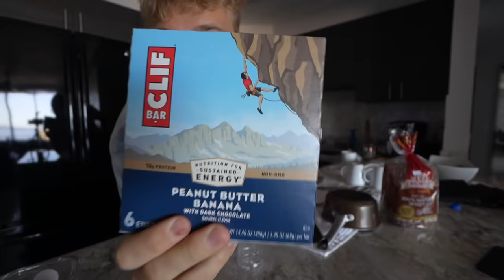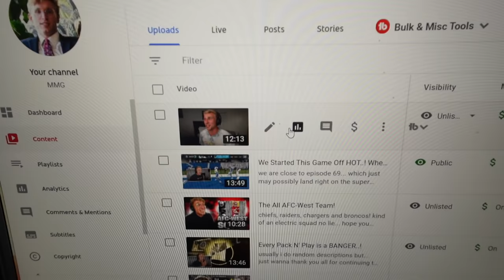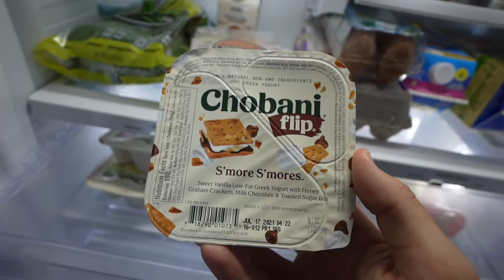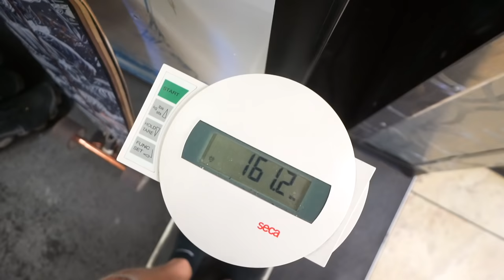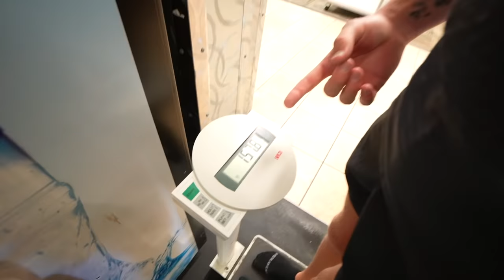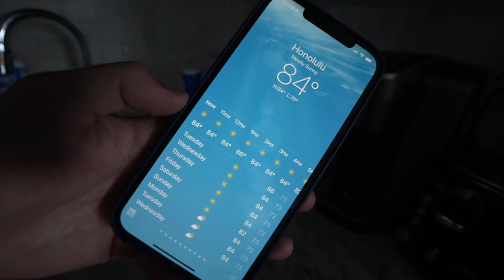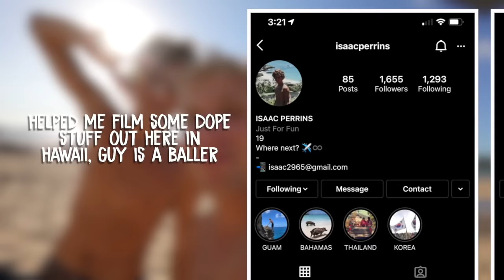Hawaii Day In The Life! - MMG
a vlog day in my life in oahu, hawaii! i hope you boys enjoy, i love yall so much! remember that you are very handsome and id gladly clap ur cheeks, my son.